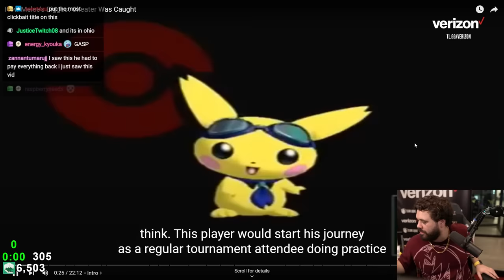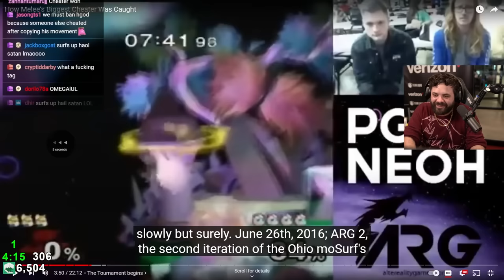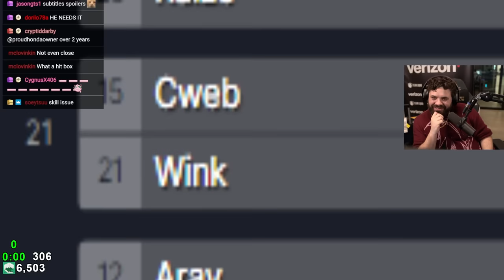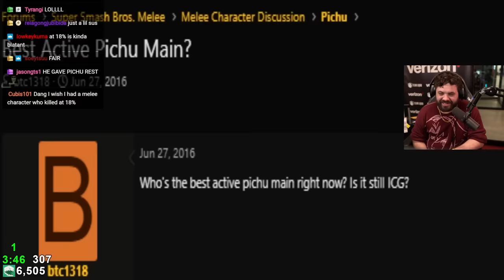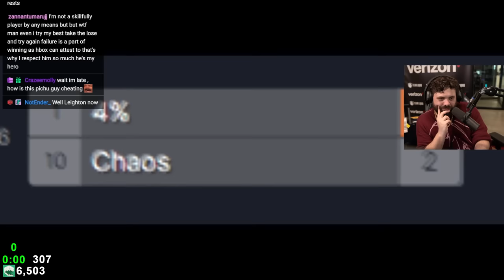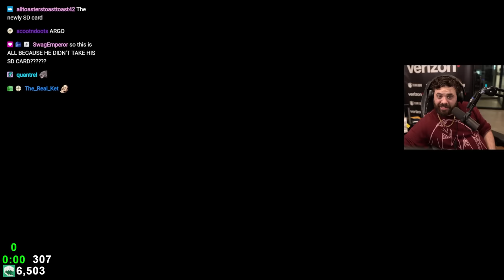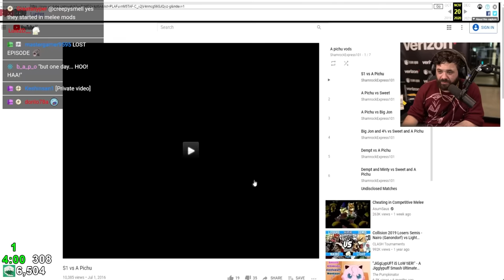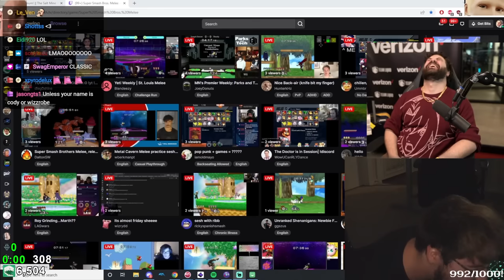HUGE SMASH BROS CHEATING SCANDAL EXPOSED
As new technologies are developed for Super Smash Bros., there is a chance that cheating could be on the rise too. All of our fears happened when a player was able to successfully enter multiple events using a character that they modified to take down the competition. Here is how it happened.

Go support Lil Homie and watch the full uncut version of his Pichugate video, amazing stuff!